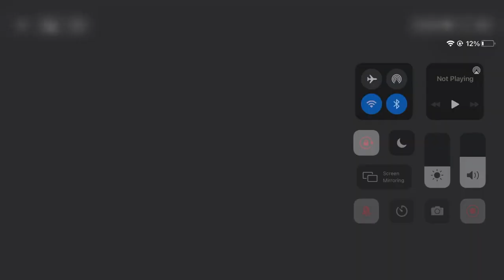Mr RichardArmitage 🧔🏻✨⛪ filming 'The Man From Rome' in Spain (Autumn 2021)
Mr RichardArmitage 🧔🏻✨⛪ as Father Quart in behind the scenes video of 'La Piel Del Tambor/The Man from Rome'
(November/2021)
I just can't wait to see this film! I've been waiting for so long! 😍💖 and while reading the book I just can't stop imagining that Mr Armitage is totally perfect for the role! 🔥💖
Father, I have sinned! 👀💖